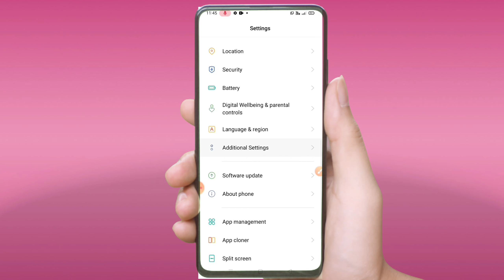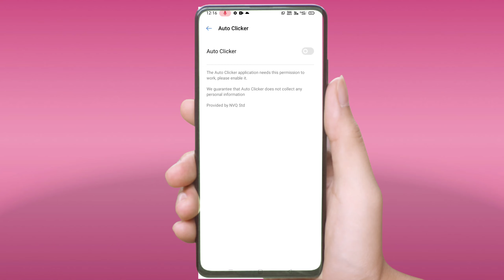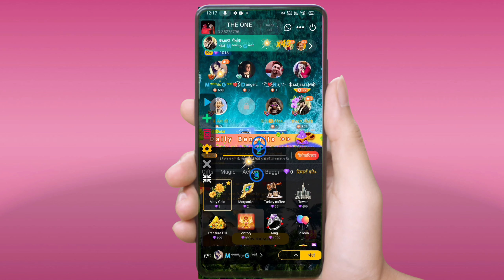4Fun me sabse pahle box Kaise Loota jata hai, 4Fun box open Tips & Trick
4Fun me sabse pahle box Kaise Loota jata hai, 4Fun  box open Tips & Trick

Auto clicker से 4FUN App पर बॉक्स कैसे लुटे tips and trick 100% work

4Fun_lite_Mai_Box_Kaise_Lute_New_Tricks_2021।_4Fun_Lite_मैं_बॉक्स_कैसे_लूटे।4fun_lite_treasure_box

Treasure_Box_|_Open_Hack_Secret_Settings_Kro_?__Box__Luto

4Fun_me_sebse_pehle_keyse_box_Lotta_jata_hain._4fun_you_First_box_open_tricks.

What_is_Auto_Clicker_|_Auto_Clicker_kya_hai_?_Auto_Clicker_uses.